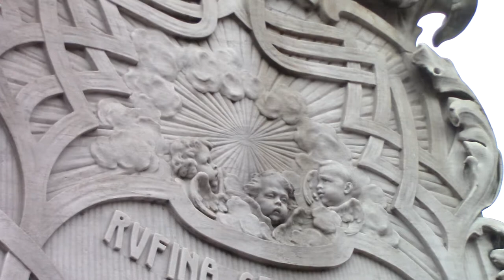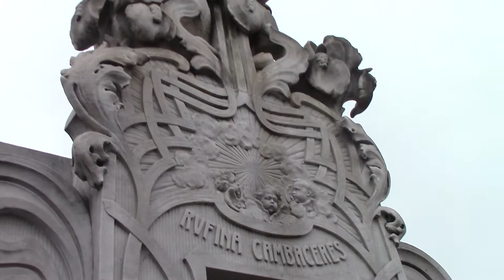RECOLETA RUFINA CAMBACERES DIALOGO ENTRE ALUMNO MONTERVINO Y PROF LAZARA